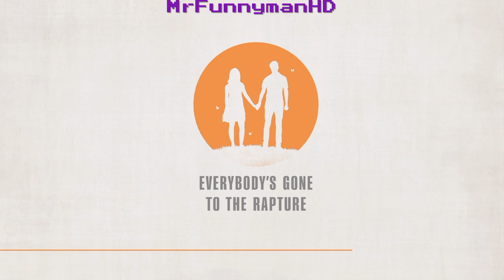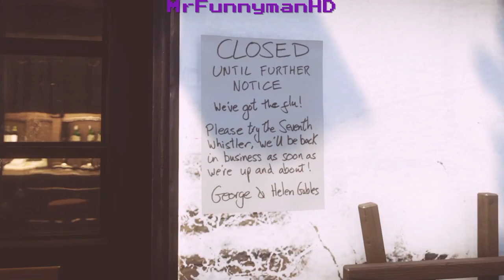Everybody's gone to the rapture: EP.1